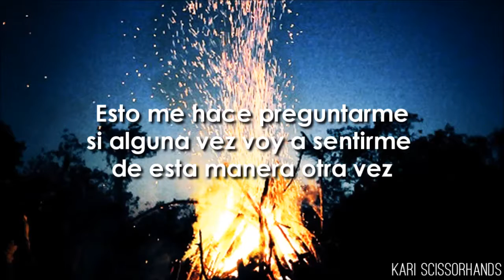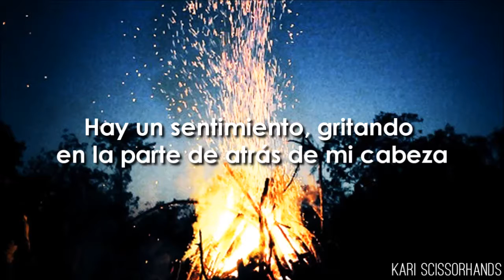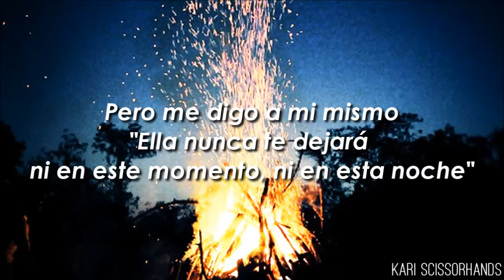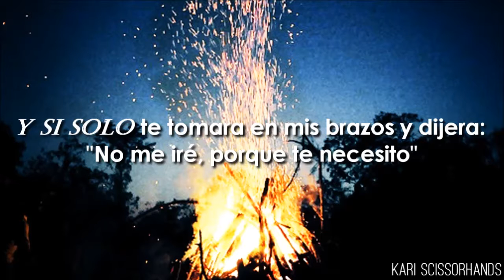Hanson: If Only [Traducida]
Hola chicos aquí les dejo "If Only" de HANSON espero que les guste (;